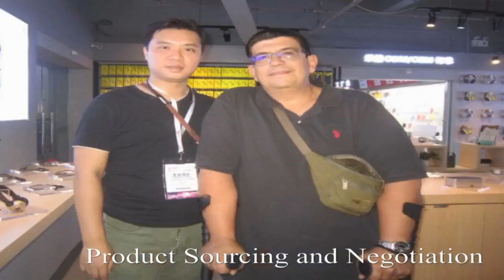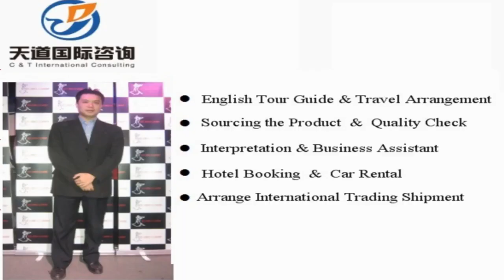Guangzhou Interpreter Translator Personal Assistant, Sourcing Agent in China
Vchat: huangyiyun328
Skype: michael_328_2

Hi, This is Michael,  a professional interpreter/translator, sourcing agent, business assistant, personal travel tour guide in Guangzhou city, Guangdong Province, China.

Our Detailed Services:

1. Sourcing--could guide you to the wholesale markets and factories for sourcing products with your price and high quality easily !

2. Quality control -- to stay in factory during manufacture to make sure the factories are according to the request production from your side.

3.Shipping -(Express/Air/CONTAINER) -- arrange shipment and work out customs documents and certificates such as packing list,commercial invoice,Certificate of Origin

4. Translation & Interpretation -- follow customer to any city in China ,be your own translator or interpreter. Conference Interpretation(simultaneous/consecutive interpretation),etc.

5. Business Assistant – manage day-to-day operations of business and help keep everything running smoothly.

6. Market research Service: gather information about target markets for our client for helping their business strategy.

7. Travel Arrangement and Plan:  Provide the best itinerary for our client’s trip.

8. Personal tour Guide Service: Provides assistance, information on cultural, historical and contemporary heritage to people on organized tours

9. Car rental—driver service and car pick up anywhere in every city of China.

10. Flight & Train Booking

11. Hotel Booking

12. Business Consultant:  provides professional or expert advice in the fields like Marketing, Export and Import, Human Resource, Public Relationship, Government Policy, Marketing Research, Company Set Up.

Wechat: huangyiyun328
Skype: michael_328_2